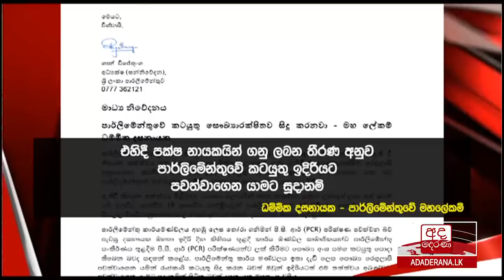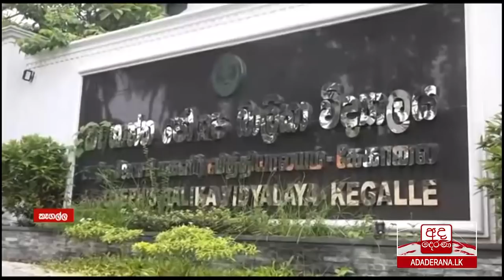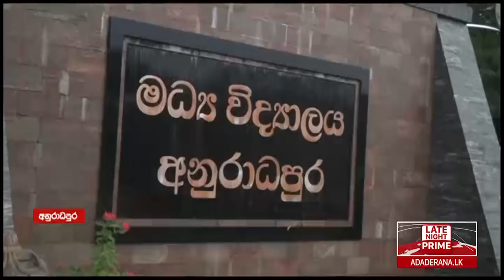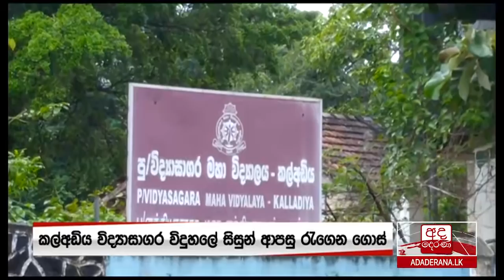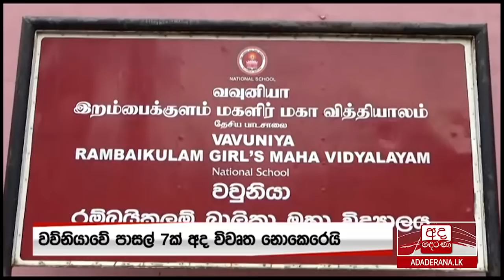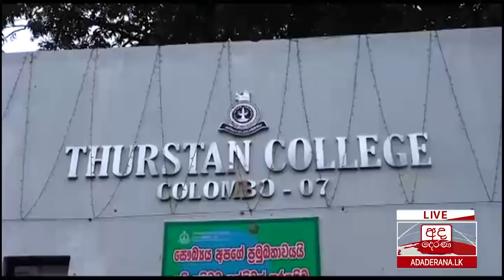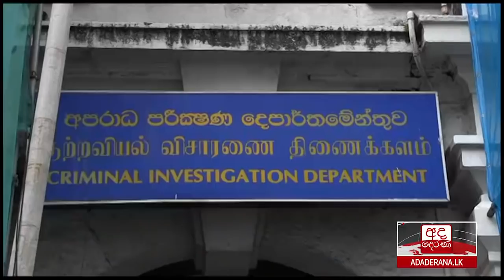අද දෙරණ රාත්‍රී 10.00 ප්‍රවෘත්ති විකාශය - 2021.01.11